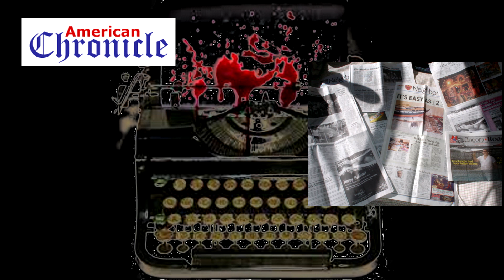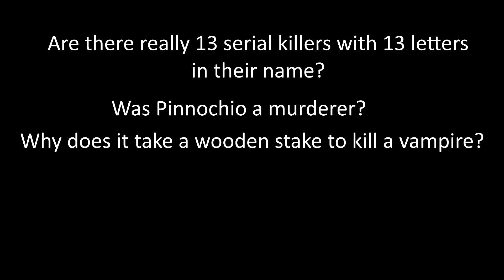Silver Bullets, Wooden Stakes & Serial Killers Oh My! - Staying Scared Episode #2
Why does it take a Silver Bullet to Kill a Werewolf?
Why does it take a Wooden Stake to Kill a Vampire?
Serial Killers that have 13 Letters in their name.
And the 2nd in the Interview with a Monster series - The Dracula File

Welcome...

...to an eerie and dim lit place somewhere within the fractured mind of Thomas Scopel...

...a place filled with dark and sometimes amusing tales...of grisly essays...disquieting articles...gruesome reviews...and tingling tidbits...

...a place where both costume and craft dance the macabre...and both scary answer and scary question collide...

...a place where every Saturday night... ...at the stroke of twelve...a spookish and rather grim clown steps from the shadows...

...and begins to juggle...

The Staying Scared Podcast is not your average spookshow...
Darkly humorous, host Wee Willie Wicked, a callous and fearful looking clown missing an eye, is the grim side of Thomas Scopel responsible for many murky scribes & reviews and tends to find dark comedy in everything...
WARNING! Wee Willie Wicked doesn't' give two shi*! about using one of those annoying electronic censor bleeper thingy's...and Thomas agrees.
There may be colorful language on occasion...
Please listen responsibly.